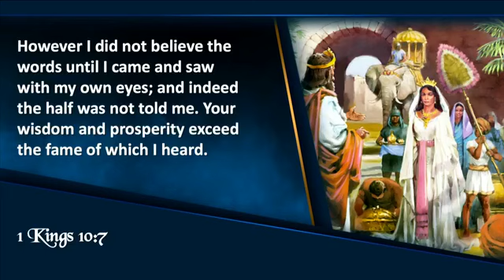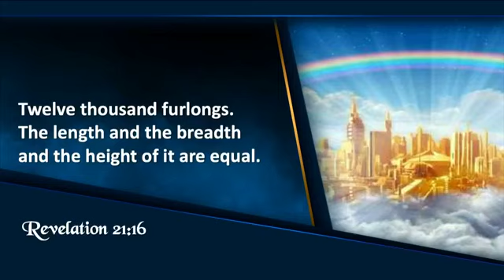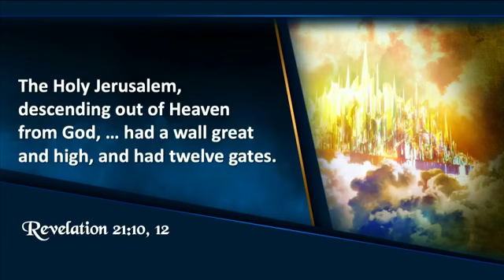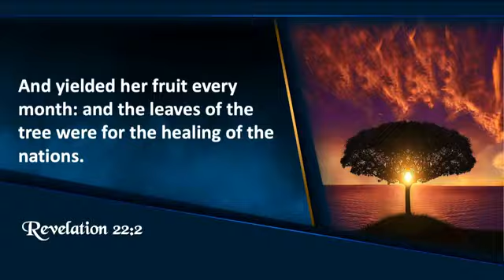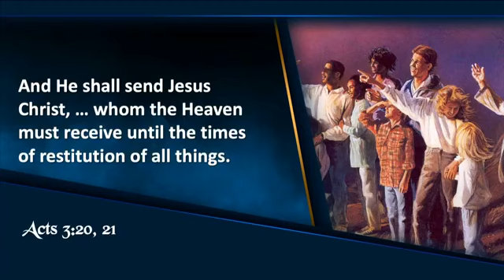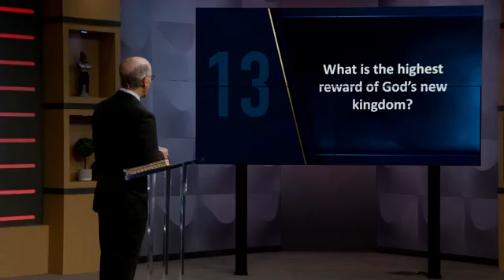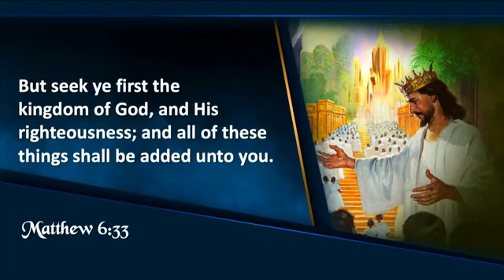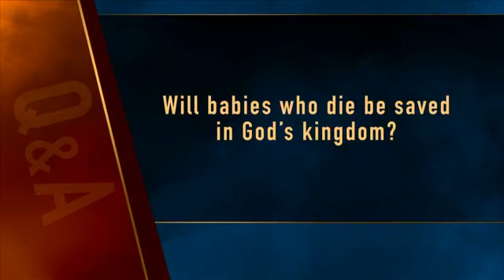"The Magnificent Kingdom"(Revelation Now, Episode 6)- Pastor Doug Batchelor